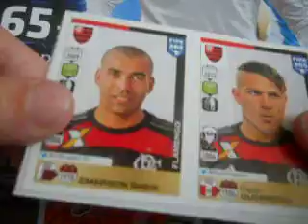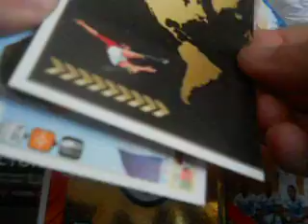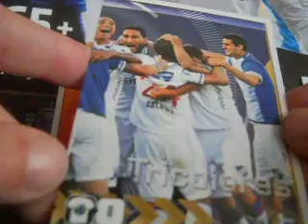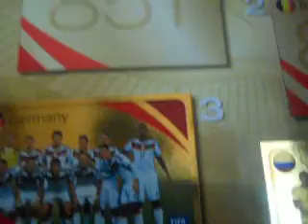Naklejki fifa 365